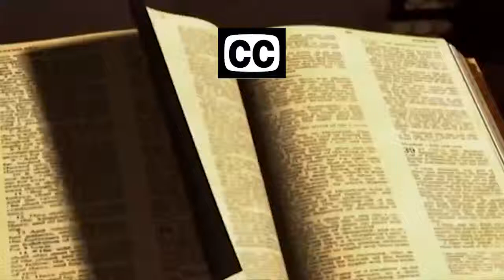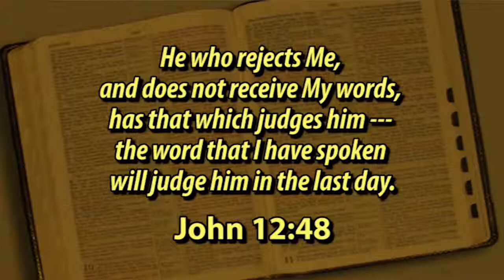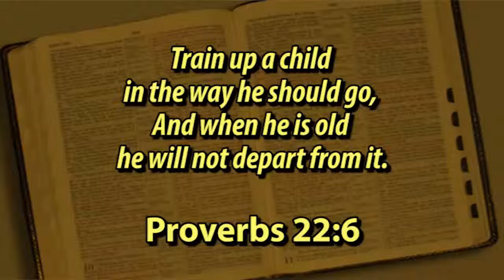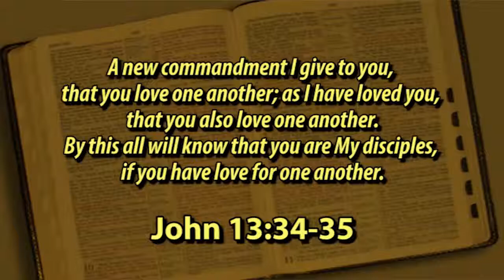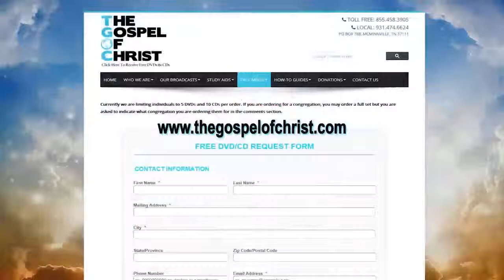What Church Should I Attend? - The Church of Christ - The Gospel of Christ - C of C 5